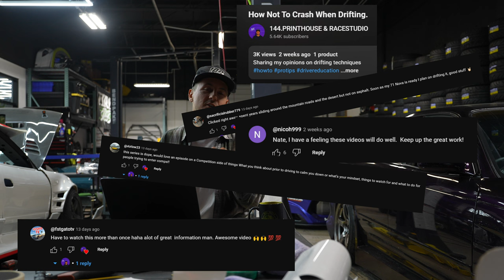How To Slip The Clutch!?!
Sharing my opinions on drifting techniques
In this one we talk about:
- Mindset when qualifying
- Tandem Techniques
- Slipping the Clutch